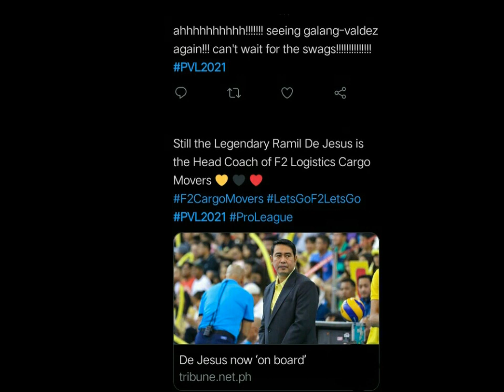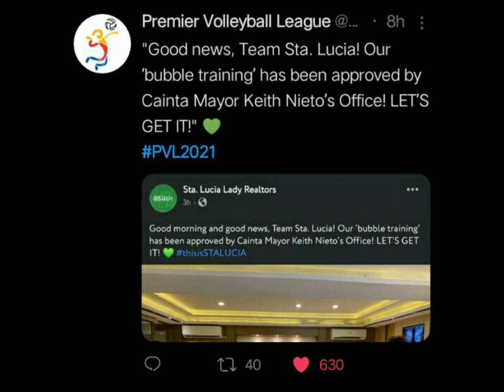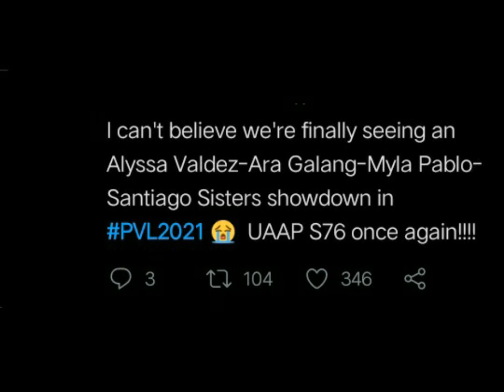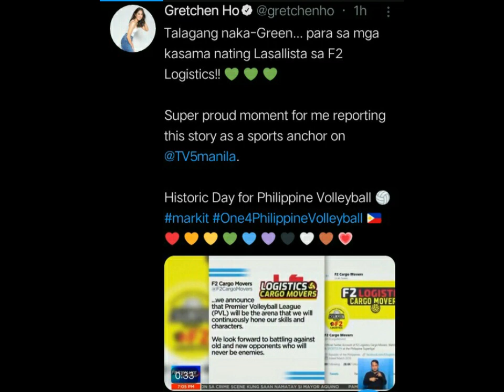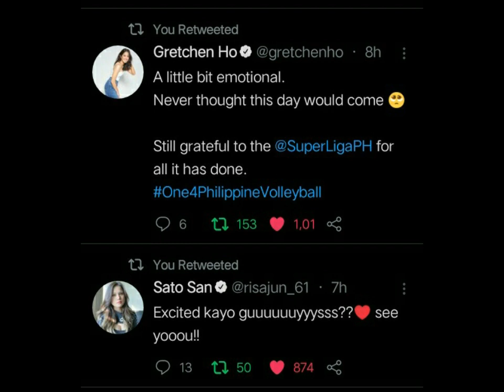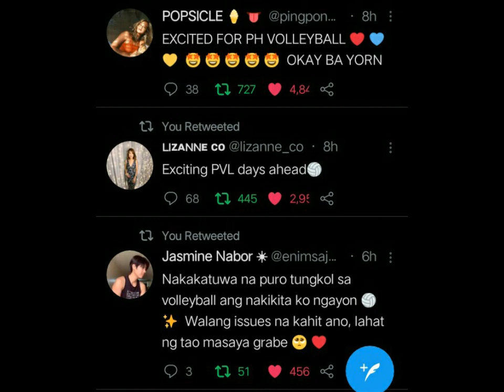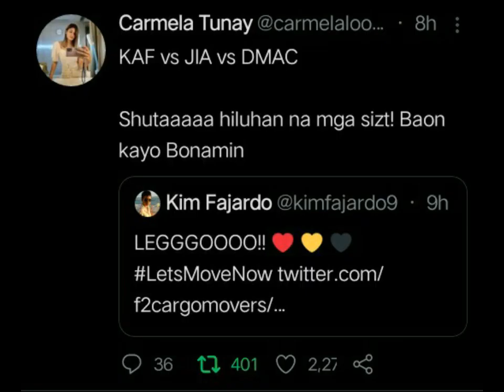NAG KA GULO ANG FANS NG VOLLEYBALL !!! TRENDING!!! PREMIER VOLLEYBALL LEAGUE DAMING PASABOG!!!